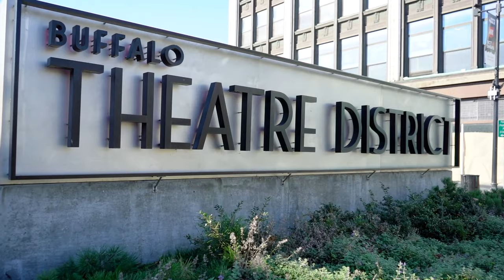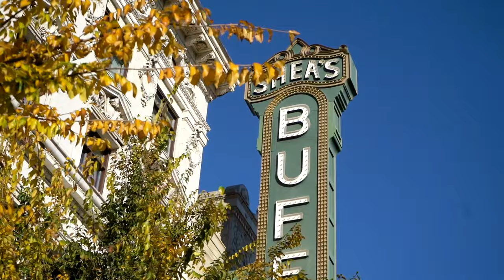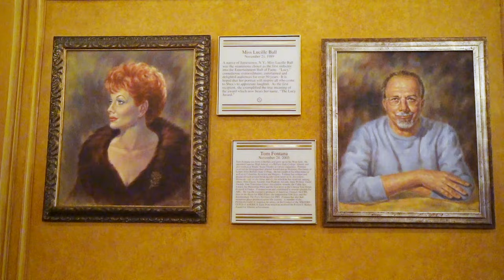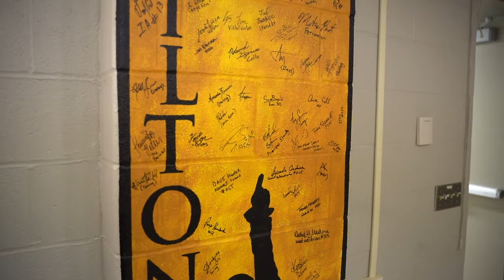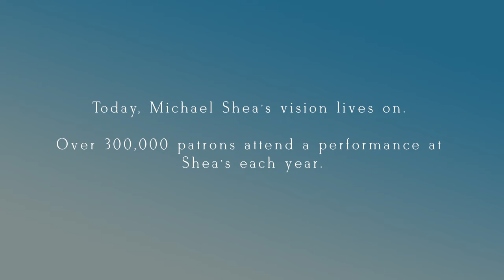Virtual Tour of Shea's Performing Arts Center